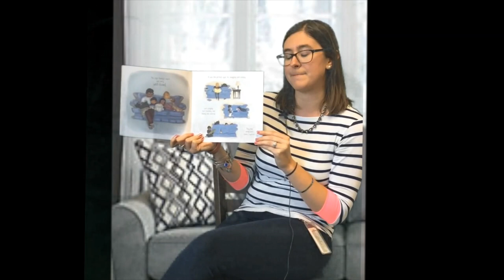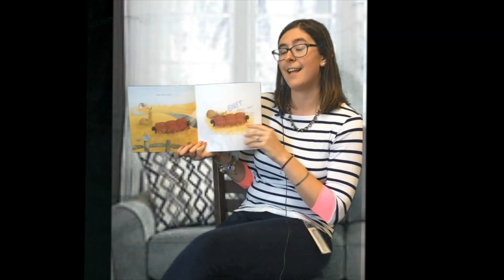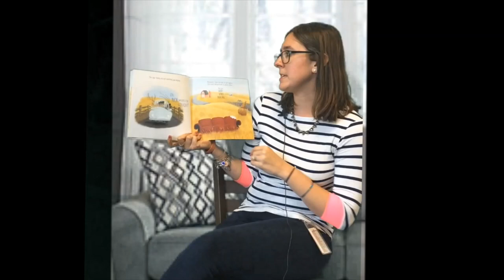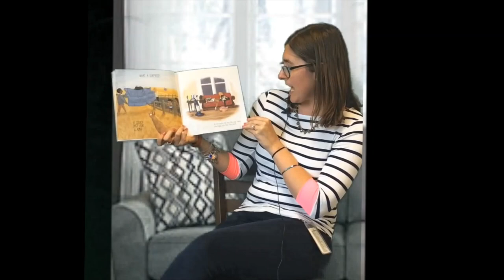Mrs. Schellie reading A Couch For Llama